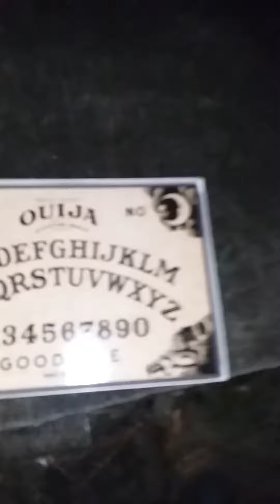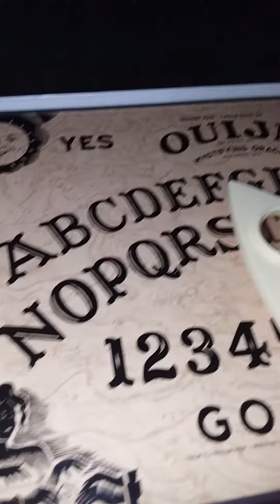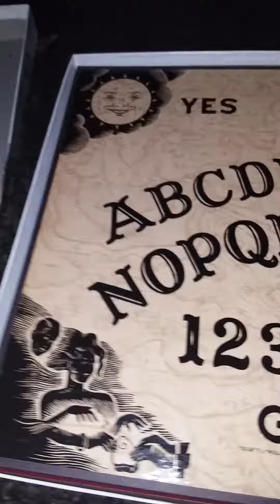Failed attempt on oujia board challenge at 3 am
I was trying contact spirits on the oujia board